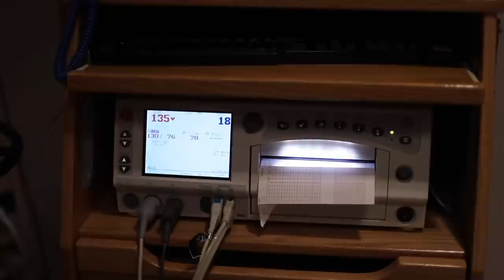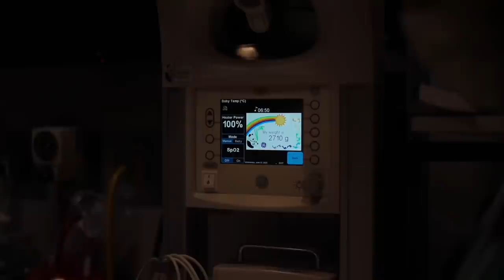BABY BROOKS IS HERE!! *BIRTH VIDEO*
BABY BROOKS IS HERE!!

Welcome to the official The Arnold Sisters YouTube channel! On this channel you will find a variety of content like vlogs, DWTS, challenges, and more!